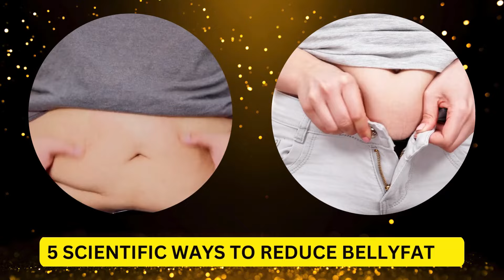करो योग रहो निरोग! तोंद कम करने के 5 SCIENTIFIC उपाय I 5 Scientific Ways To Reduce Belly Fat.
करो योग रहो निरोग!
तोंद कम करने के 5  SCIENTIFIC उपाय
5 Scientific Ways To Reduce Belly Fat
 इस वीडियो में,  तोंद के बारे में बताया गया हैं।  यह भारतीय पुरुषों में बहुत आम है और इसके कारण क्या हैं। इस वीडियो में बेली फैट कम करने के 5 तरीकों के बारे में भी बताया है। ये तरीके इस प्रकार हैं:

शराब का सेवन कम करें
नियमित रूप से व्यायाम करें
स्वस्थ आहार खाएं
तनाव प्रबंधन तकनीकों का अभ्यास करें
पर्याप्त नींद लें
 इस वीडियो में यह भी बताया गया  कि बेली फैट स्वास्थ्य के लिए खतरनाक हो सकता है। यह हृदय रोग, टाइप 2 मधुमेह और उच्च रक्तचाप का कारण बन सकता है। उन्होंने कहा कि भारतीय पुरुषों को अपनी कमर की साइज और पेट पर ध्यान देना चाहिए क्योंकि यह सीधे उनके स्वास्थ्य को प्रभावित करता है।
Summary
Belly fat is a common issue linked to health risks. This video shares five scientific methods to reduce visceral fat effectively.

Highlights
🍻 Alcohol consumption contributes significantly to belly fat accumulation.
🥗 An unbalanced diet high in sugar and saturated fats leads to increased visceral fat.
😟 Chronic stress raises cortisol levels, promoting fat storage in the abdomen.
💤 Lack of sleep disrupts metabolism, resulting in fat deposition.
🏃‍♂️ Regular physical activity, including cardio and yoga, is essential for fat reduction.
⏳ Intermittent fasting can help burn stored fat effectively.
🍏 Including natural remedies like ginger and apple cider vinegar aids digestion and fat loss.
Key Insights
🍺 Alcohol’s Impact: Excessive alcohol intake not only adds calories but also enhances appetite, leading to further fat accumulation. Reducing or eliminating alcohol can significantly improve belly fat levels.
🥙 Diet Matters: A diet rich in processed foods, sugars, and unhealthy fats contributes to visceral fat. Opting for whole grains and proteins can help balance calorie intake and support fat loss.
🧘‍♂️ Stress Management: Elevated cortisol from chronic stress can hinder metabolism. Practices like yoga and meditation can effectively reduce stress and its negative impact on fat storage.
💤 Importance of Sleep: Quality sleep is crucial for metabolic health. Aim for 6-8 hours of restful sleep to help regulate hormones that control appetite and fat storage.
🏋️ Physical Activity: Engaging in regular cardiovascular exercises and strength training can enhance metabolism and promote fat loss, helping to combat belly fat.
⏰ Intermittent Fasting Benefits: This eating pattern can accelerate fat burning by allowing the body to utilize stored fat for energy during fasting periods.
🌿 Natural Remedies: Incorporating ingredients like ginger and apple cider vinegar can improve digestion and regulate blood sugar, aiding in belly fat reduction.
YOUR QUERY--

बढ़ी हुई तोंद कैसे कम करें?
तोंद कम करने के लिए क्या खाएं?
पेट की चर्बी जल्दी से कैसे कम करें
1 हफ्ते में कमर की चर्बी कैसे कम करे
तोंद कैसे कम करें ये घरेलू उपाय?
महिलाओं का पेट कम करने के उपाय।
तोंद कम करने की दवा
निम्बू से पेट की चर्बी कैसे कम करे